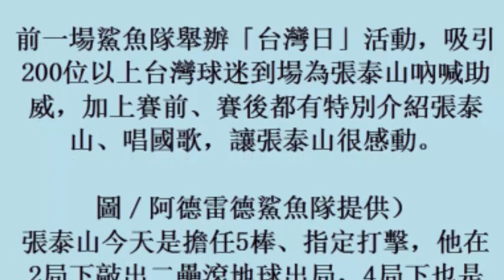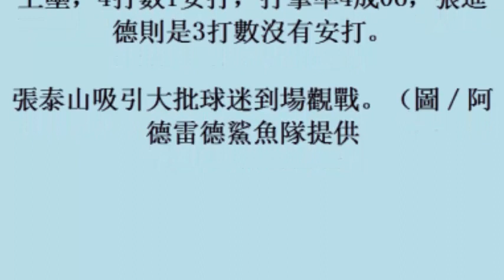澳職／腳拉傷仍敲安 張泰山令人動容 (27November2017)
澳職／腳拉傷仍敲安　張泰山令人動容